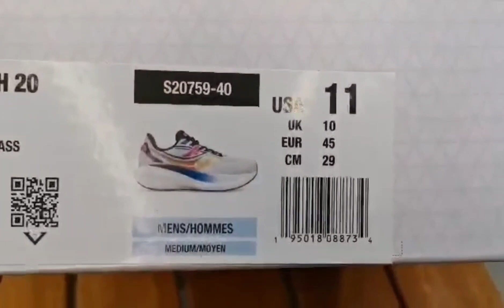Saucony Triumph 20, SUPER FRESH From SAUCONY! @ Tobys Mall Of Asia.